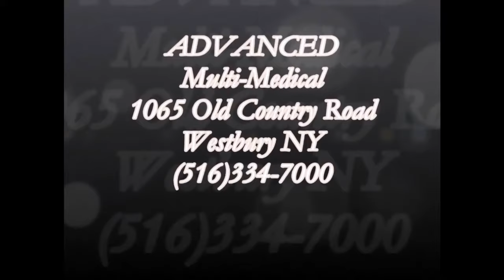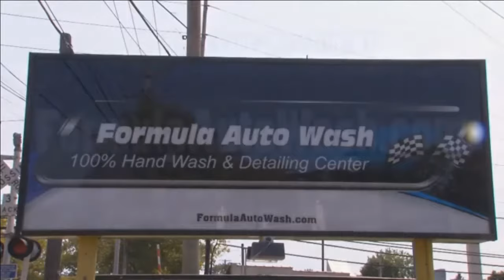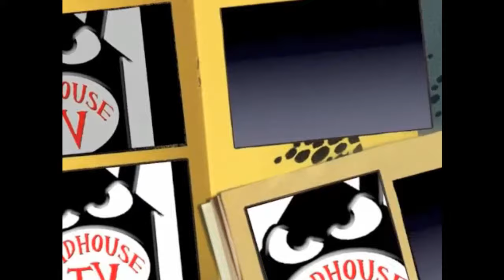The Body Shop